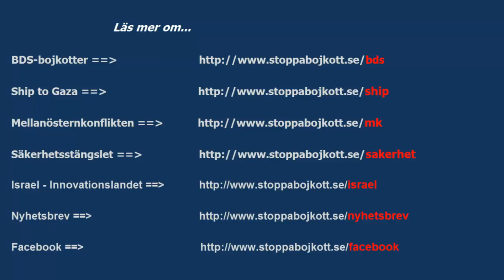Ship to Gaza är mer anti-israeliskt än pro-palestinskt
Annika Hernroth-Rothstein: Ship to Gaza är mer anti-Israel än pro-Palestina

Utdrag: "I Hamas partirpogram står det tydligt att deras strid är mot det judiska folket, att deras mål är ett utplånande av Israel. När jag läser att vänsterledaren Jonas Sjöstedt nu skall åka med Ship to Gaza och därmed tydligt ta ställning för Hamas i denna pågående konflikt kan jag bara anta att han stödjer denna målsättning. Sjöstedt säger sig följa en vänstertradition av att stå upp för fred och solidaritet, men väljer istället att stötta en regim som i sitt partiprogram uttrycker ett undantagslöst nej till fredliga lösningar.

Ship to Gaza säger att de står på palestiniernas sida, de menar att det är fred de vill ha. Ändå söker de konflikt, ändå prioriterar de att transportera politiska aktivister framför att bistå med de förnödenheter de påstår att Gazas invånare saknar."